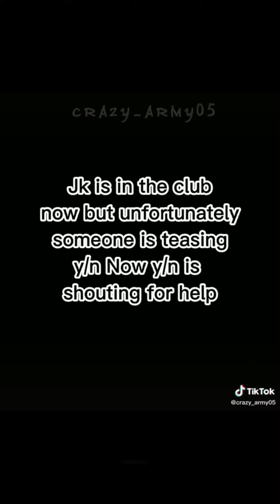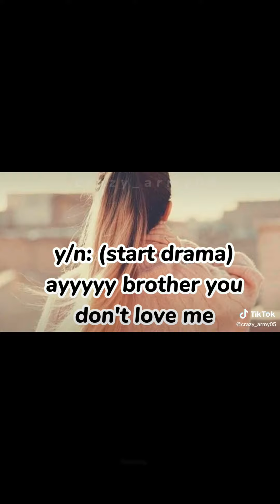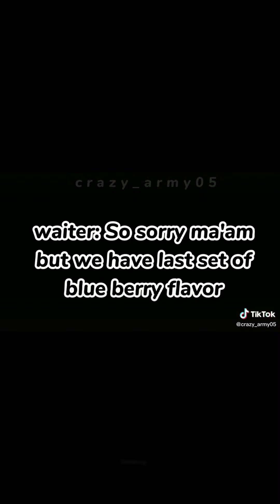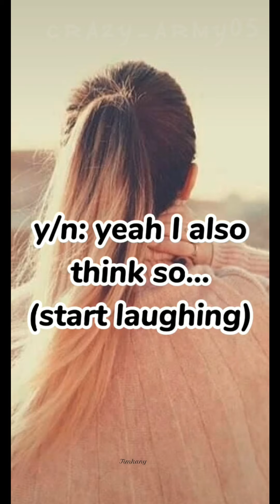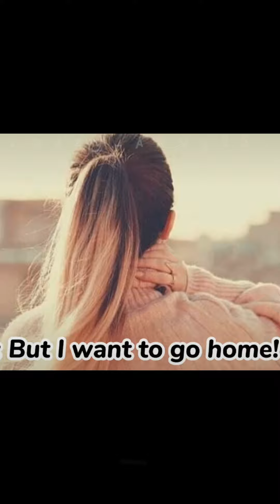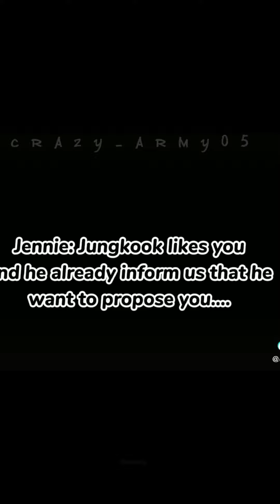( Revenge over Love) short drama 😁 Jungkook version ✨ BTS imagination stories 💜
Any other story